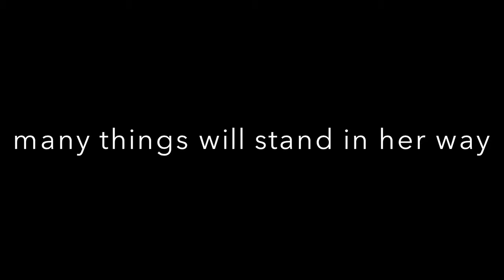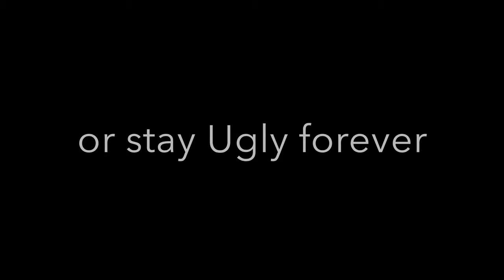Uglies Book Trailer by Tyler Deckard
The Uglies